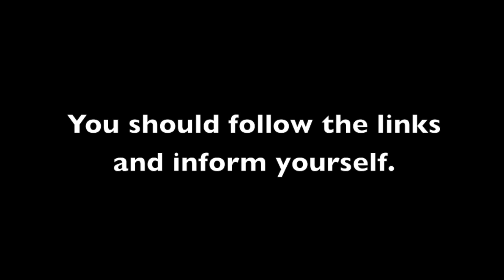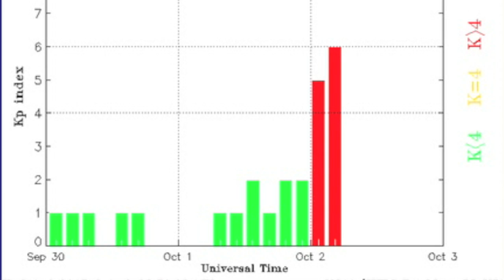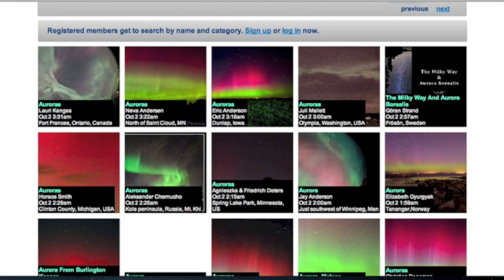3MIN News October 2, 2013: CME Impact & Magnetic Storm